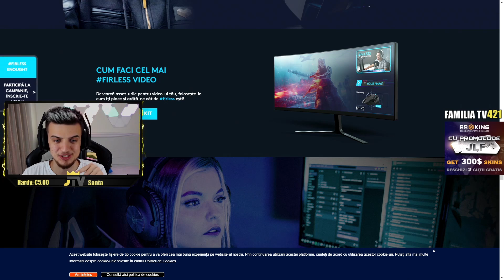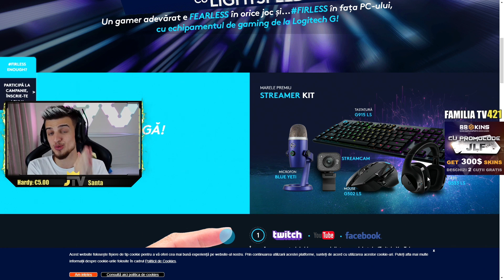REACTIONEZ LA KENNYS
Inscrie-te si tu pe si iti poti incepe cariera de streamer!
💻PC Gaming Balaur HyperX 1% cu codul: JAXYYYTV

❓Cum primesc cele 2 cutii pe 88skins?
✅ Intri pe site, dai SIGN UP(daca dai login, nu mai poti adauga referalul) completezi MAIL, PAROLA si REFERAL("JLF" sau "JAXITV") si dupa ce verifici email-ul, te loghezi si ai sus tabul FREE CASES, orice skin din acele cutii se retrage gratuit fara depozit